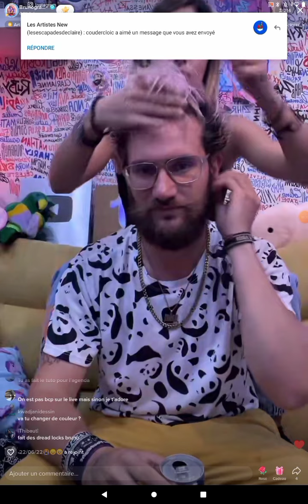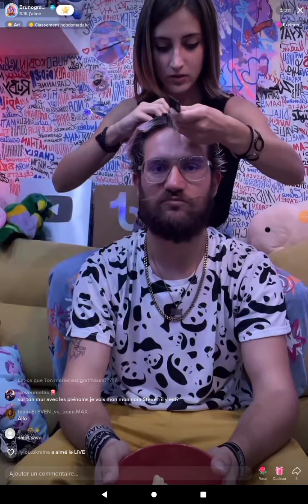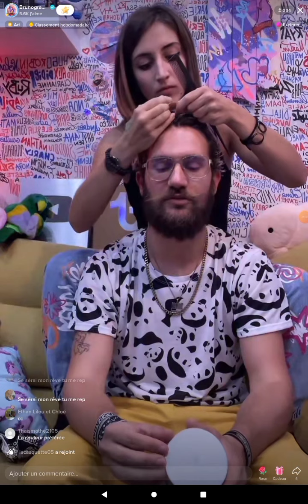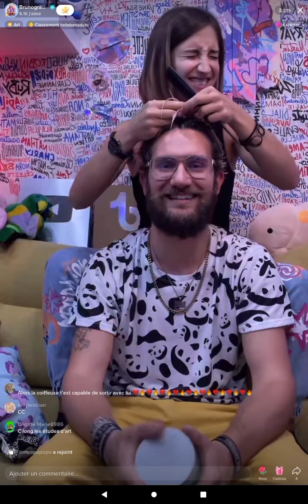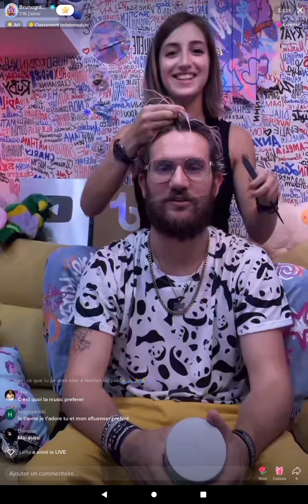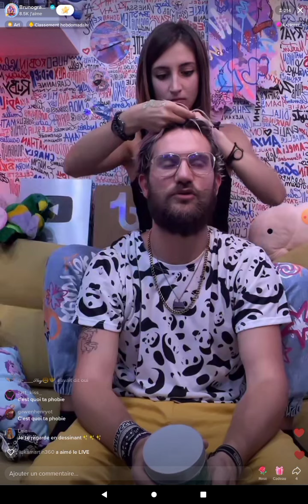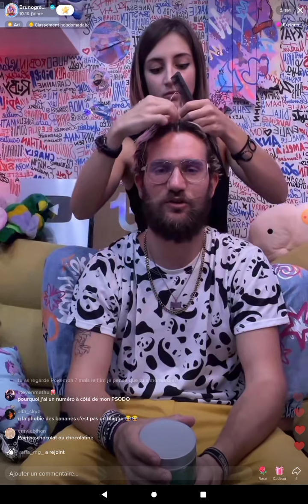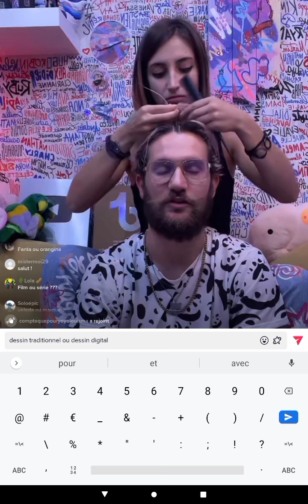live Tik Tok de brunograffer du 21 août 2022